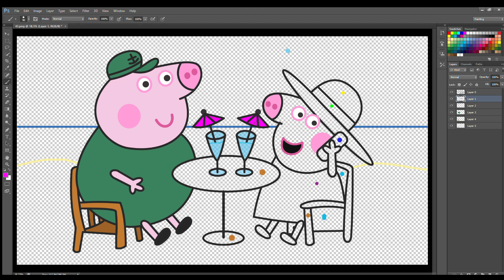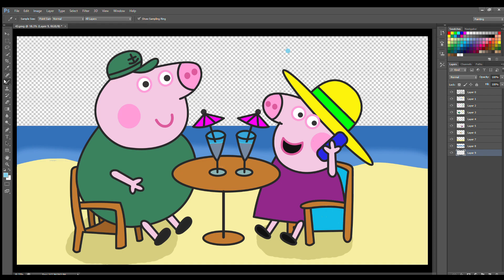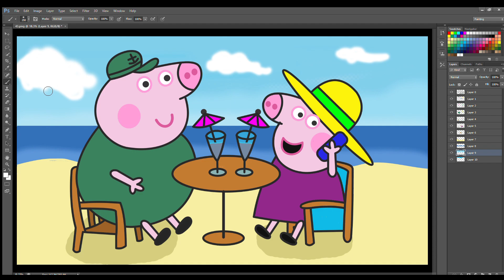Peppa pig - Grand parents - Peppa Pig Fanmade Coloring Story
Adobe Photoshop - Peppa Pig Family - Coloring Page - Peppa Pig Tales